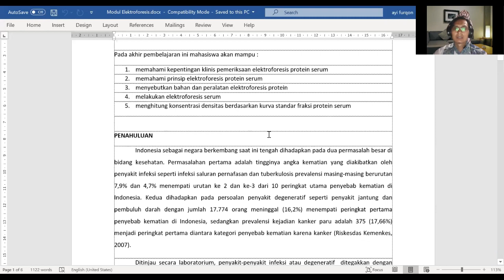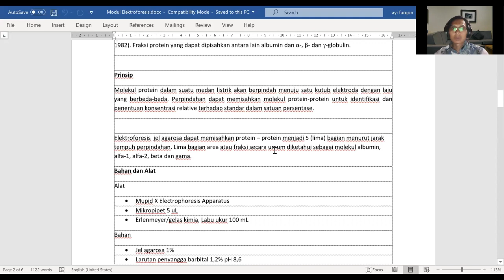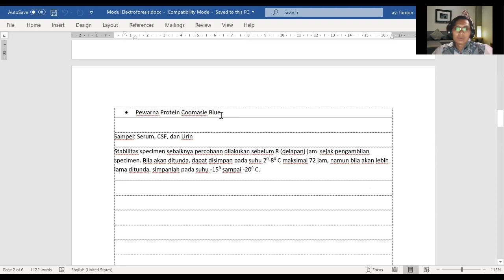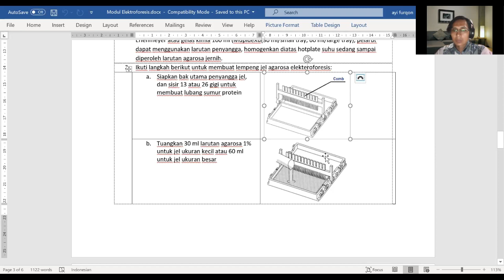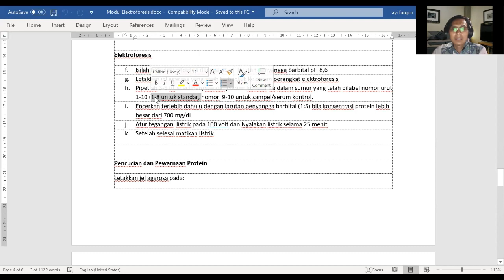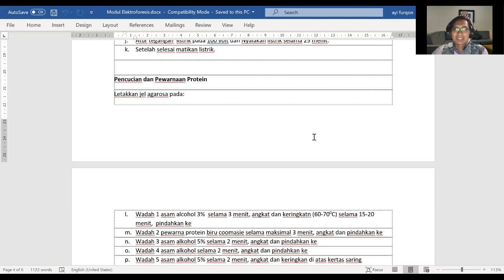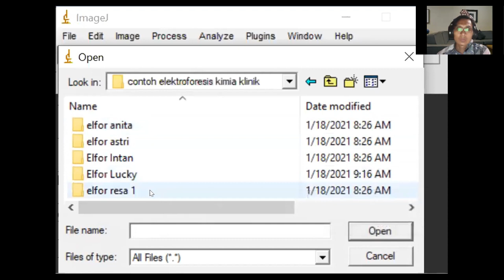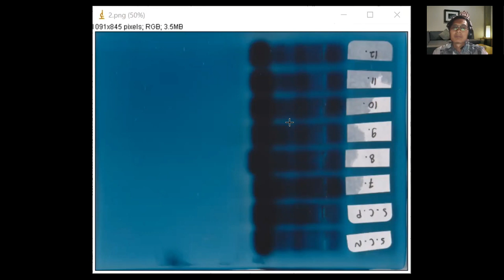🔴ELEKTROFORESIS PROTEIN SERUM⁉️